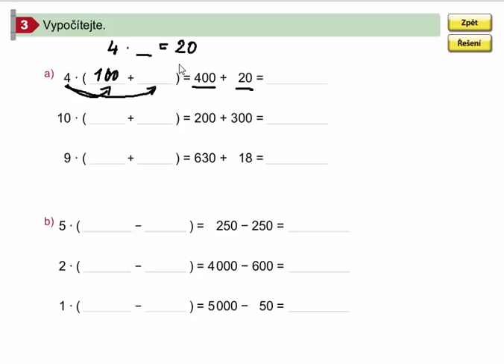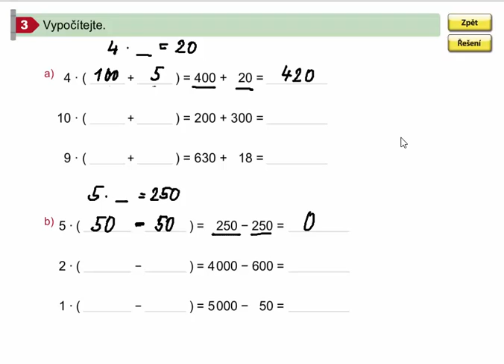Roznásobení závorky, Matýskova matematika pro 4.ročník, 1. díl, str. 50, cv. 3